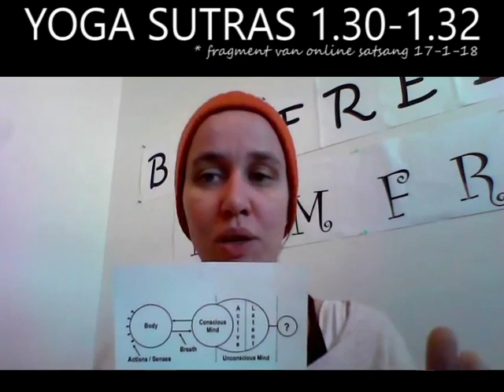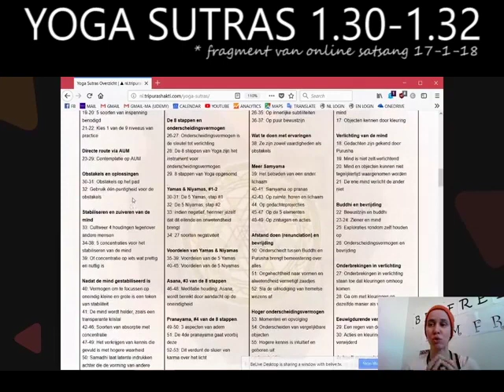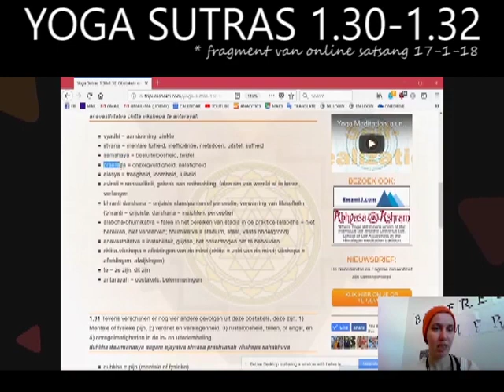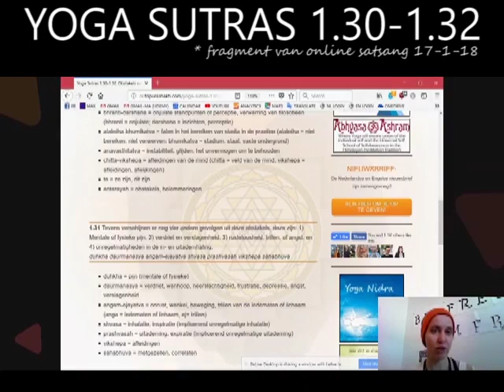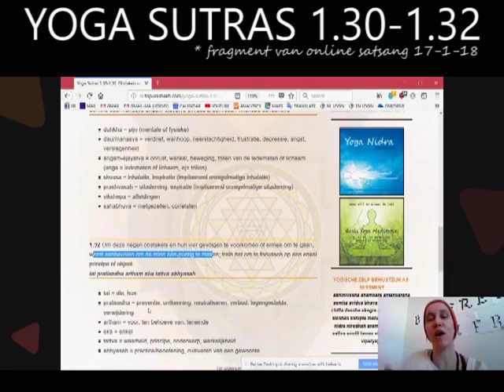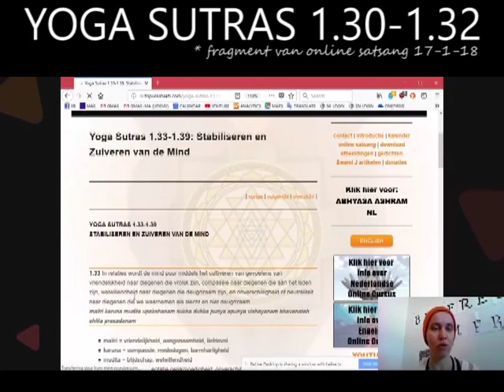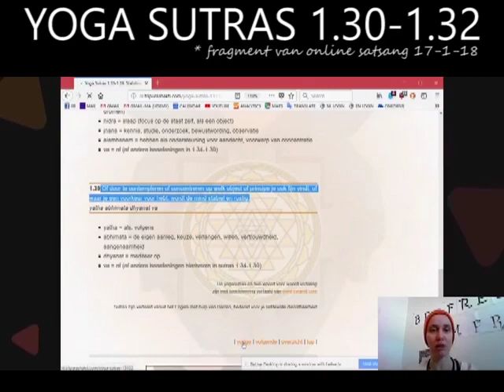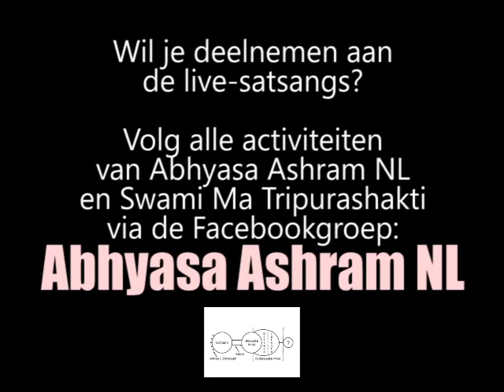Yoga Sutras 1.30-1.32: Obstakels en Oplossingen (Nederlands)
Dit is een gedeelte van een online satsang over de Yoga Sutras van Patanjali (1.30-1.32). Deze sutras gaan over de obstakels die we vanzelfsprekend gaan tegenkomen op de weg. Dit is goed nieuws, want de yogis weten dat dit te verwachten is en waarschuwen ons dus vooraf. Dus dit is niet alleen van deze tijd, maar door alle eeuwen heen lopen de beoefenaars tegen deze obstakels op. Tijdens deze satsangs maken we gebruik van een Nederlandse vertaling van Swami Jnaneshvara's interpretatie... voor meer info ga naar

Om live deel te nemen aan soortgelijke satsangs ga naar Bhava Ashram Facebook groep

1.30) Vanzelfsprekend kom je op het pad negen verschillende afleidingen tegen als zijnde obstakels, namelijk lichamelijke ziekte, neiging van de mind om niet efficiënt te functioneren, twijfel of besluiteloosheid, gebrek aan aandacht voor het nastreven van de middelen die leiden tot samadhi, luiheid in mind en lichaam, het niet kunnen reguleren van de wensen voor wereldse objecten, verkeerde aannames of gedachten, falen in het bereiken van stadia in de practice, en instabiliteit in het behouden van een niveau van practice zodra het is bereikt.
vyadhi styana samshaya pramada alasya avirati bhranti-darshana alabdha-bhumikatva anavasthitatva chitta vikshepa te antarayah

1.31) Tevens verschijnen er nog vier andere gevolgen uit deze obstakels, deze zijn: 1) Mentale of fysieke pijn, 2) verdriet en verslagenheid, 3) rusteloosheid, trillen, of angst, en 4) onregelmatigheden in de in- en uitademhaling.
duhkha daurmanasya angam-ejayatva shvasa prashvasah vikshepa sahabhuva

1.32) Om deze negen obstakels en hun vier gevolgen te voorkomen of ermee om te gaan, wordt aanbevolen om de mind één-puntig te maken; train het om te focussen op een enkel principe of object.
tat pratisedha artham eka tattva abhyasah